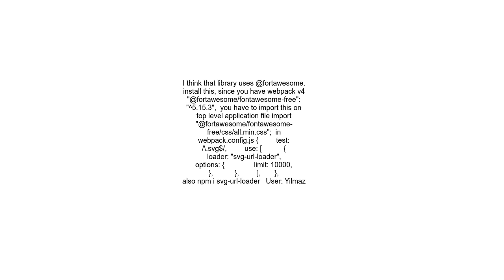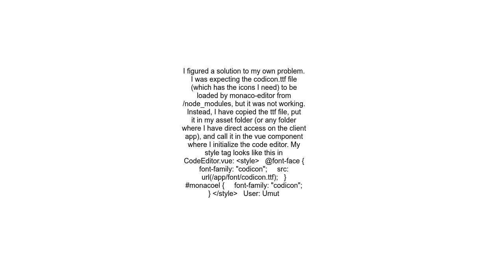Monaco Editor missing icons